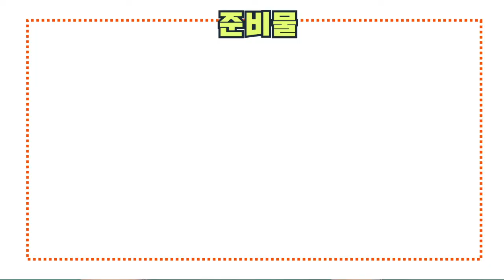[호호만들기]호호선생님과 함께하는 신나는 만들기 - 호랑이 가면 (수재4권)